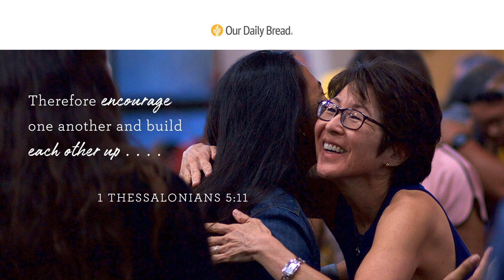Reasons to Rejoice | Audio Reading | Our Daily Bread Devotional | October 19, 2022